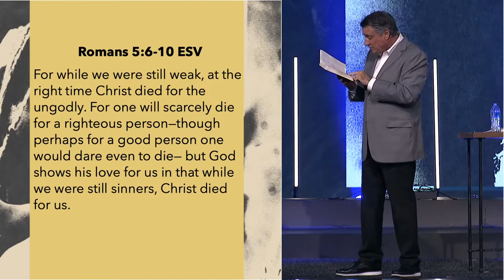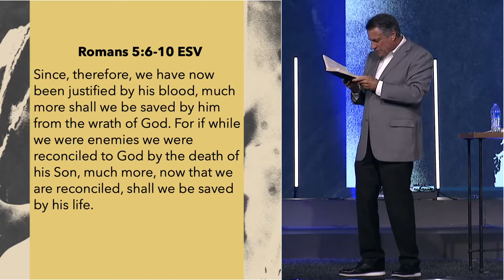I Am Insecure | Pastor Neal Jeffrey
ABOUT THIS SERIES: Are you struggling with anxiety, stress, depression, insecurity or anger? Are you suffering? God has answers and speaks to all of these. You are not alone, and God cares and wants to help you in your struggle. Join us for each week on for this series, "I Am _________," that will speak to you where you are.

NEXT STEPS Have you made a decision to follow Jesus? We'd love to guide you in that next step in your walk with Christ NEED PRAYER? Do you need prayer? We'd love to pray for you and with you PLAN A VISIT No matter your stage of life, we have a place for you. We invite you to experience UC with us this Sunday